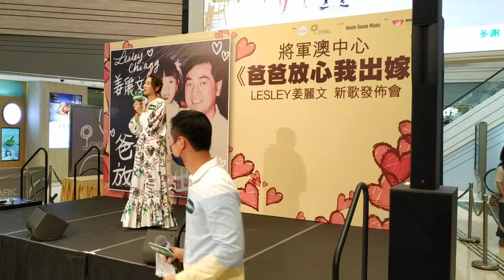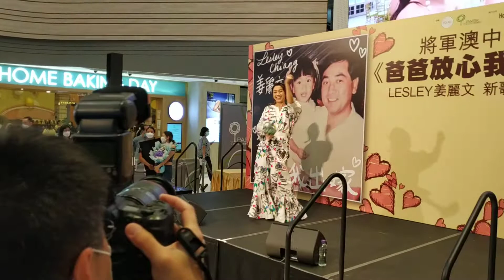姜麗文 - 爸爸放心我出嫁 (2022年6月19日將軍澳中心)